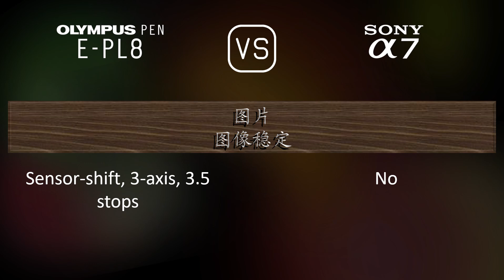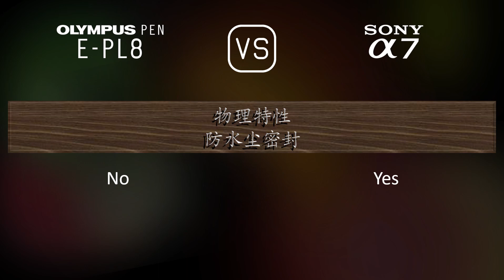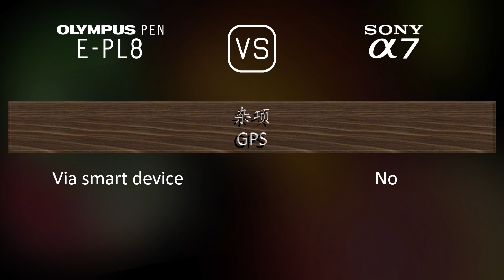Olympus PEN E-PL8 与 Sony A7 的规格比较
本视频是 Olympus PEN E-PL8 与 Sony A7 的功能概述和规格比较 (comparison of specifications)，希望对您有所启发。感谢您的支持。

00:25 推出
00:33 机身
00:40 传感器
01:01 图片
01:16 光学与对焦
01:41 屏幕
01:58 取景器
02:13 摄影功能
03:06 录像功能
03:20 贮存
03:24 连接性
03:49 物理特性
04:07 杂项